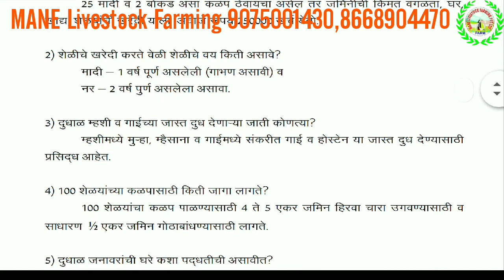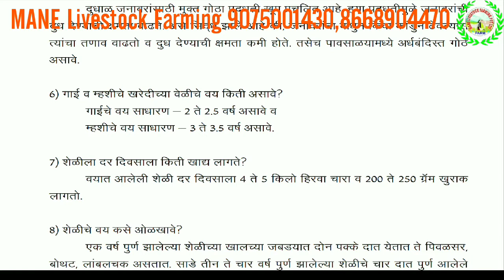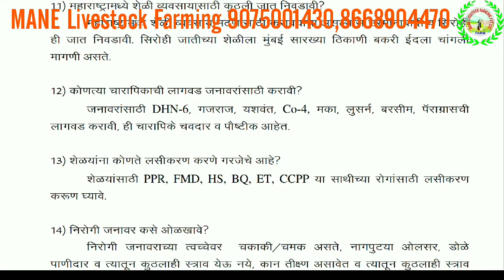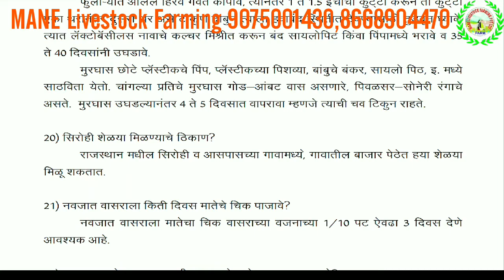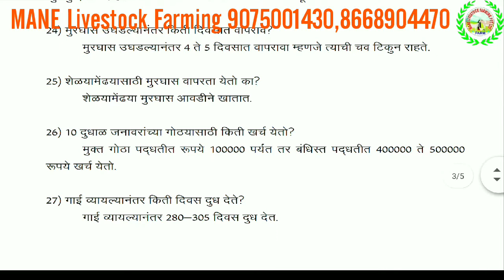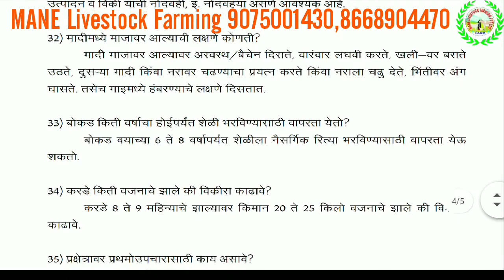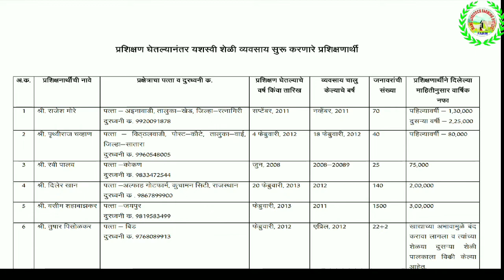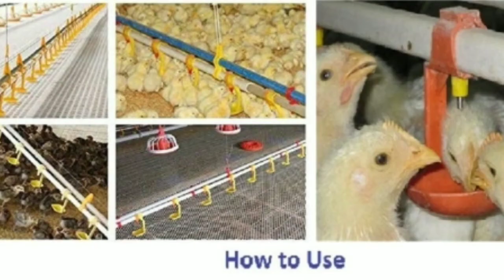शेळी गाई म्हशी विषयी विचारले जाणारे प्रश्न उत्तरे goat farming dairy farming question answer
शेळी पालन
मेंढी पालन
लाव पक्षी पालन
टर्की पालन
कोंबडी पालन
वराह पालन
इमू पालन
गुरे पालन
बदक पालन

1.

2.Goat farming Project Development, report

3.Fish farming Projects Development, report
Fish Seed All types
4.Dairy Farming Project Development, report
Livestock all types

अधिक माहितीसाठी 10 AM to 6 PM